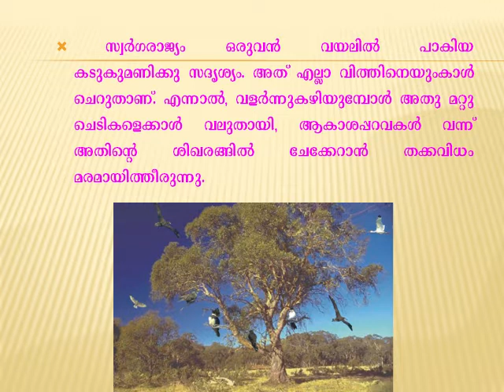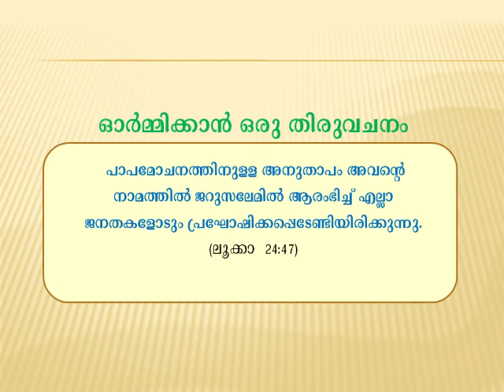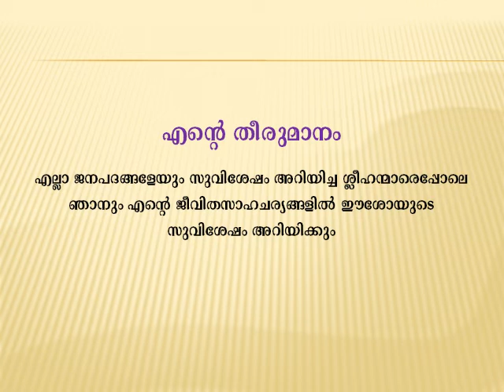FAMILY CATECHISM | STD 8 | CHAPT 14 | PowerPoint Presentation | സഭ ദൈവത്തിൻറെ ജനം | DIOCESE OF IJK